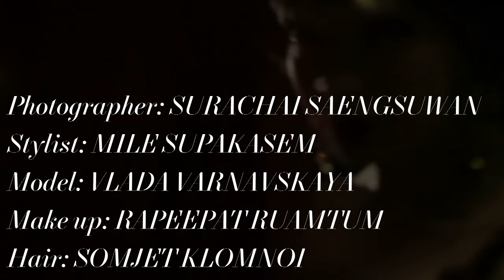L'Officiel Thailand - Fashion January "Behind The Painting"